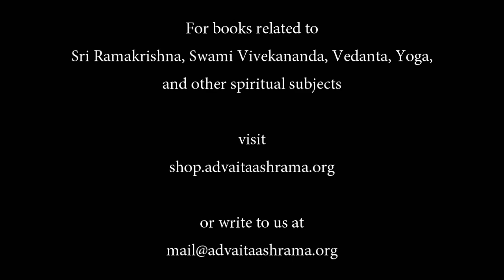Bhakti Yoga of Swami Vivekananda (part 6), by Swami Pitambarananda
"Bhakti Yoga of Swami Vivekananda" is a lecture-series delivered by Swami Pitambarananda. This lecture-series was conducted by Advaita Ashrama, starting from 25 January 2021. This is the sixth part held on 11 February 2021.

Swami Pitambarananda is a senior monk of the Ramakrishna Order. He was born in 1937 in Gwalior. In 1959, having completed his M.Sc. in Mathematics at Gwalior, he joined the Ramakrishna Math at Nagpur at the age of 22. During 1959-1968 at Nagpur and 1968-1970 at Belur Math, he received training in the spiritual life, scriptures, and various service activities. During 1970-78 he handled responsible positions in Nagpur Math; there he was one of the editors of the Marathi monthly journal ‘Jivan-Vikas’, he was the in-charge of the Public Library and Reading Room, and also he was the warden of Vivekananda Vidyarthi Bhavan, a Students’ Home for college students. During 1978-79 he spent one year in solitude at Ramakrishna Math Kutir, Rishikesh. During 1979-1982 he discoursed on Vedanta and allied spiritual topics while staying in Ramakrishna Math, Mumbai. During 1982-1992 he served as the warden and assistant secretary at Ramakrishna Mission Students’ Home, Chennai where he held scriptural classes for the monastics in the Home, which were attended by monastics from the Ramakrishna Math, Chennai also, and he also delivered public discourses on Vedanta, etc. at Ramakrishna Math, Chennai. During 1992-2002 he was the head of the Ramakrishna Mission Ashrama, Chandigarh, and was responsible for preaching work throughout Punjab, Haryana, and Himachal Pradesh. During 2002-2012 he did intense spiritual practices mainly at Ramakrishna Math Kutir, Rishikesh. From July 2012 onwards, on earnest invitations from Ramakrishna Mission Centres and associated institutions in various parts of India, he has been moving from place to place and discoursing on Vedanta, Ramakrishna-Sarada Devi-Vivekananda bhavadhara, and on matters of paramount importance in human life to the monastics of the Ramakrishna Order, associated Sadhakas, devotees, students, teachers, and the general public.

For book related to Sri Ramakrishna, Swami Vivekananda, Vedanta, Yoga, and other spiritual subjects visit: shop.advaitaashrama.org